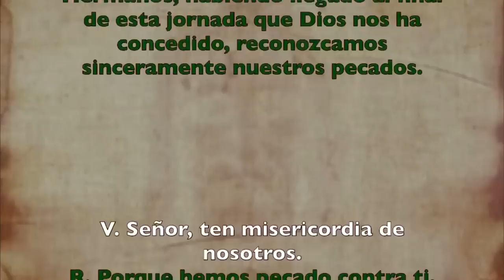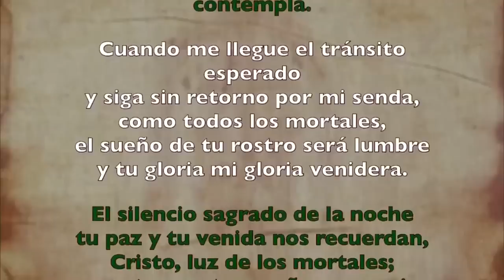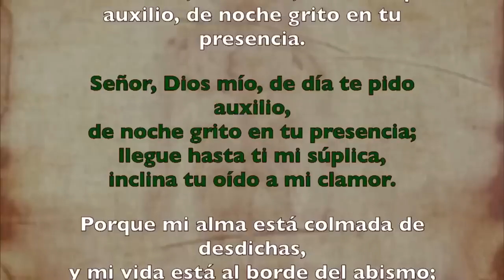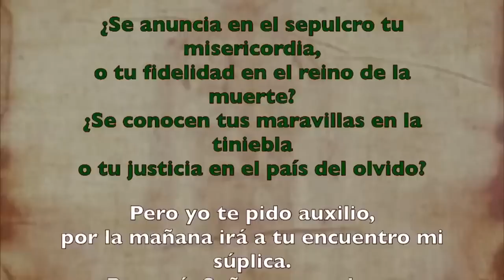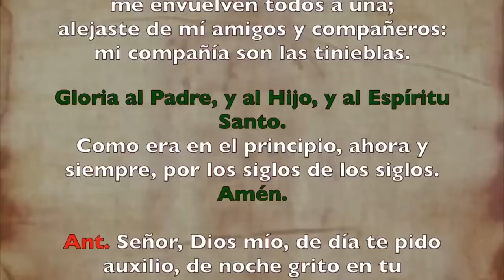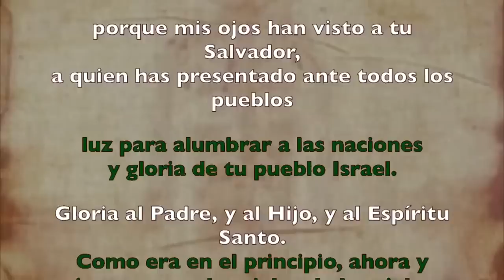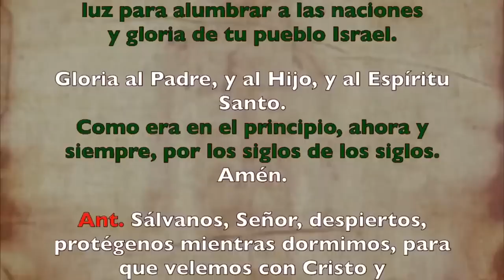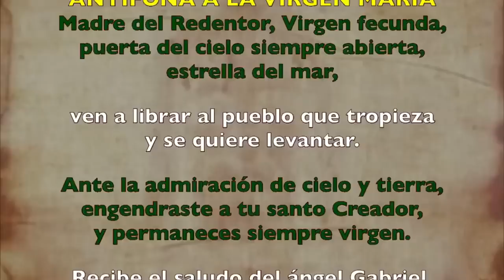Oración de la noche (Completas), VIERNES 09 DE JUNIO 2023 | IX Semana Tiempo Ordinario | Cathopray